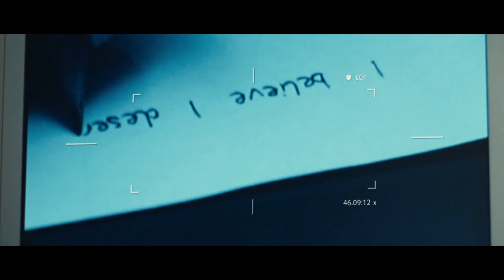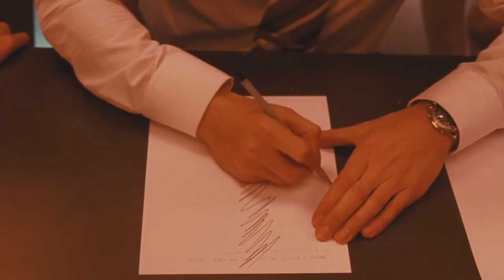80 Minutes Exam with blank question paper | Movie Recaps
Movie Name: EXAM

Note: The purpose of these recaps is to expose people to movies that are not mainstream but are actually hidden gems in the world of cinema.